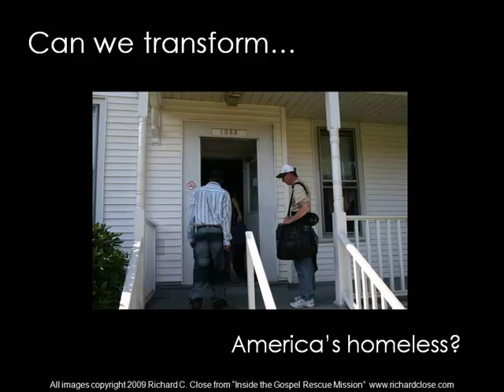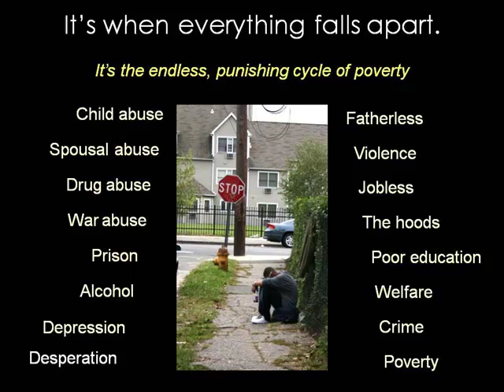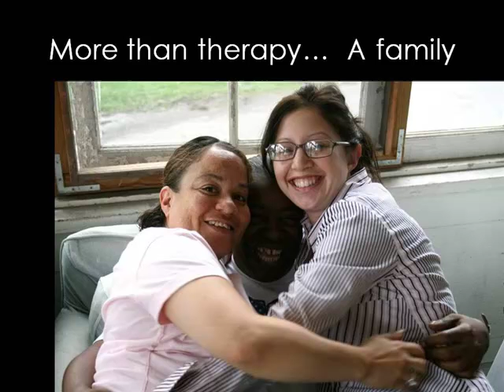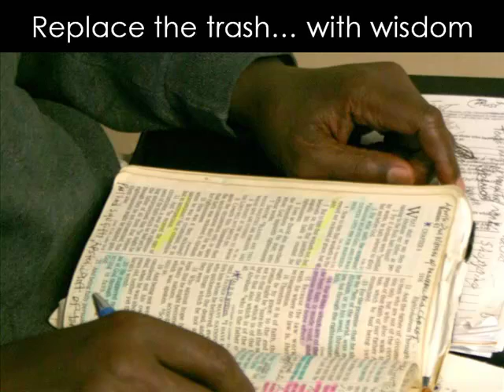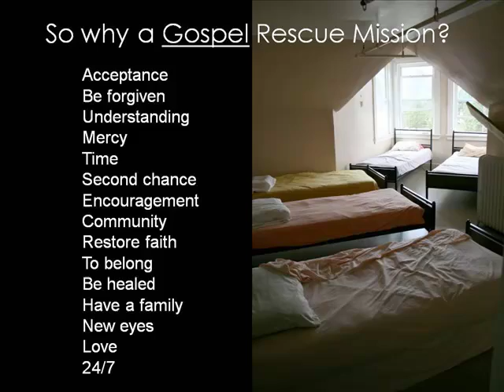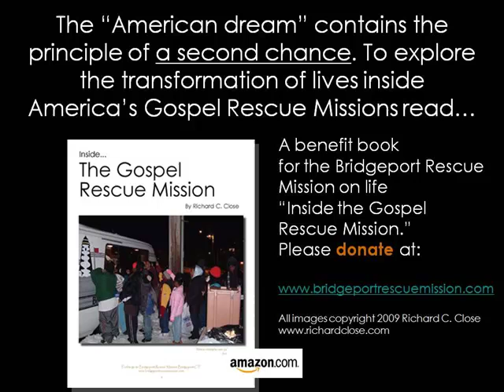"Inside Gospel Rescue Mission" The Book